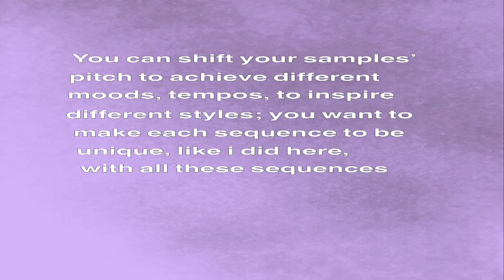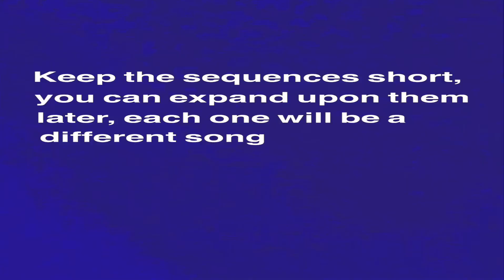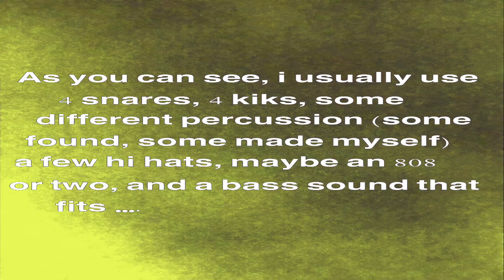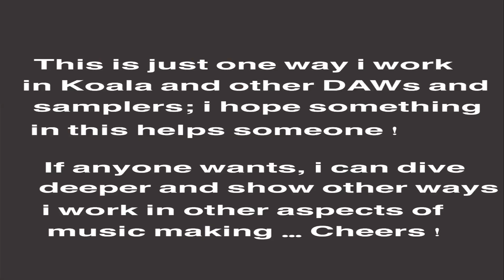Koala Sampler "how to" , this is one way you can make tracks and work in Koala Sampler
In this 3 minute video, I am merely showing how to start up to 8 different tracks for future posting, this is a kind of time saver or "short cut"

    As I said in the description on Instagram where I first posted this, of anyone shows interest or wants to know, I can definitely dive deeper and show details of other aspects of the creative process in Koala Sampler,
as I know them, that is, how I do it

     (there are as many different ways to create with this powerful and fun tool as there are Koala sampler owners)

   I always plan on future progress and continuing to make music and tracks, so, I use samples to the fullest and make as many "ideas" (in this case, 8 different ones) as possible, from one 1 minute and 13 second sample.

   (waste not, want not!)

As I've said, probably ad nauseam by now, sampling is one one way I create, I am a multi instrumentalist who can and do play my own parts on 4 different instruments, but using samples, to me anyways, is an irresistible and incredibly fun way to create.

 (and I used to be one on the "bandwagon" who thought using samples was "cheating" ,
but I learned my thought process was very erroneous!)

    I truly hope someone gains some insight, knowledge, or inspiration from this. Carry on.

                          — Klay